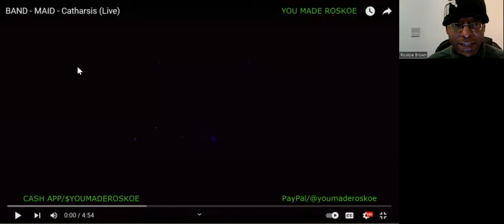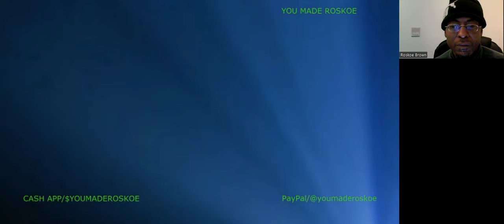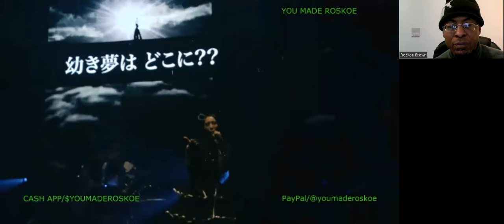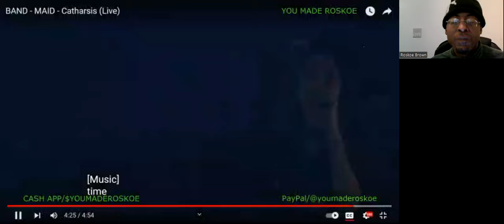Band-Maid - Catharsis (Live) Reaction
I react to a THRILLING live performance by Band-Maid!